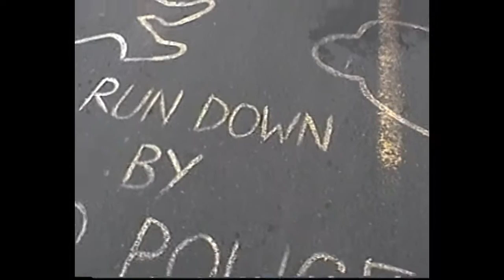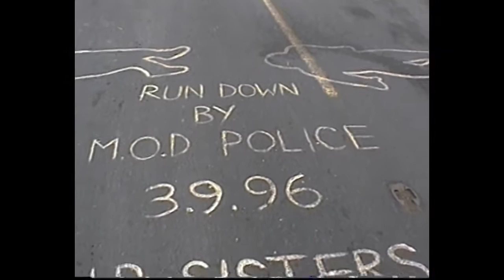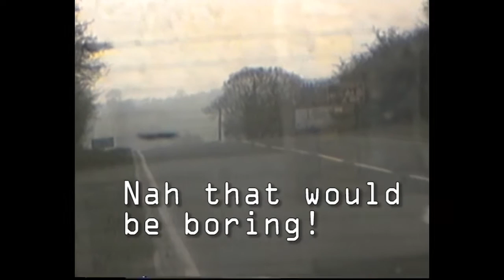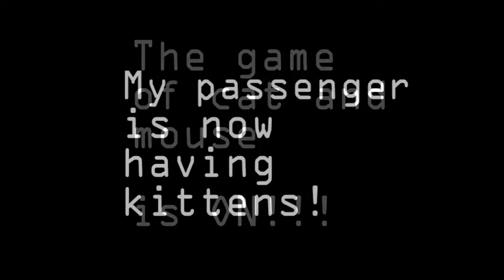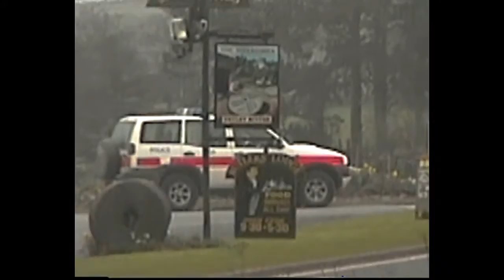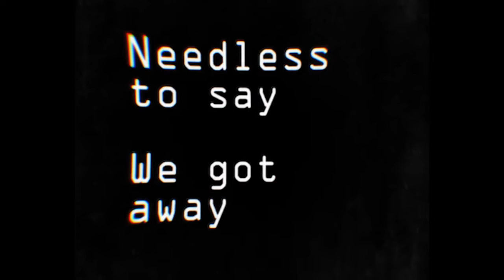MENWITH HILL Protest Camp JENNY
Jenny from the Menwith Hill protest camp explains why the NSA (aka Google) are situated in Ilkley. I couldnt resist baiting the police by taking their photos.